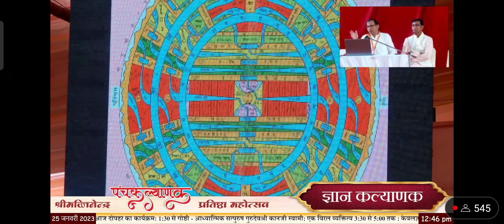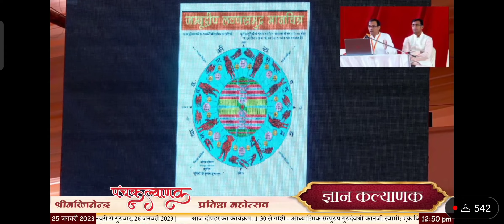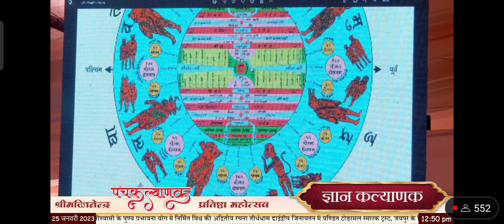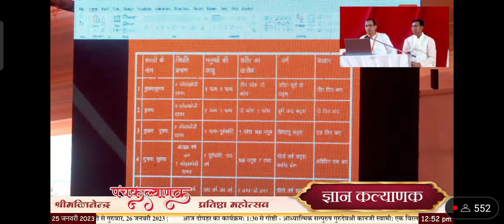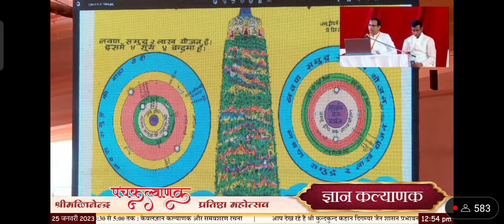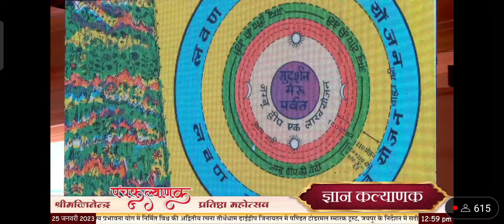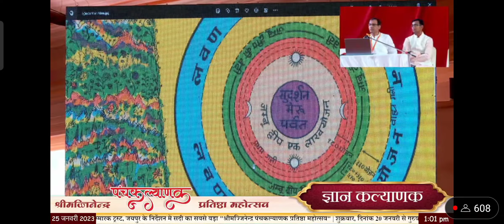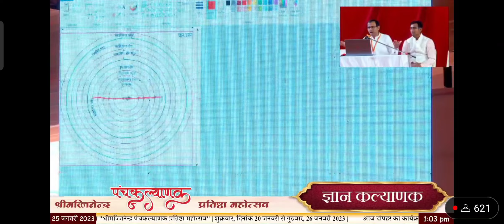ढाई द्वीप संबंधित संपूर्ण जानकारी संक्षेप में। सूर्य,चंद्र और ग्रहों से संबंधित रोचक तथ्य।